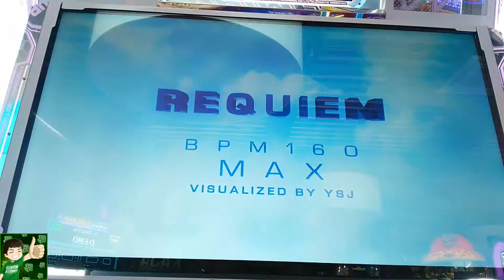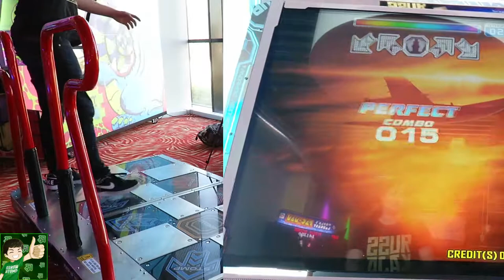[Ghhumor] Requiem // S16 // PIU Prime 2 @ Sir Winston Fun & Games Schiedam/Euroscoop